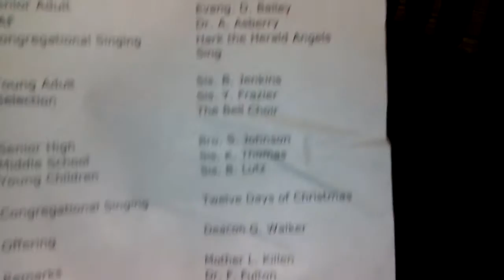Holy Temple COGIC SUNDAY SCHOOL XMAS 2016(5)